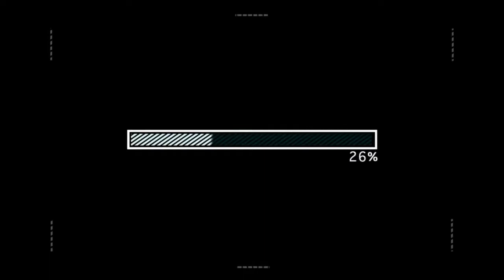2021 Masters Preview Show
Gup & Bucks take a 1st look at this years Masters Field